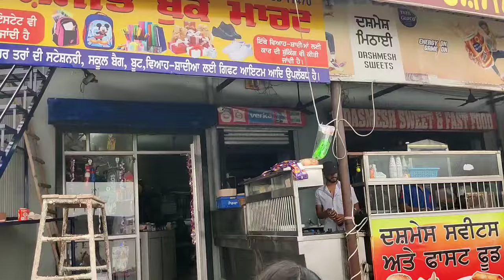ਪਰਮ-ਜ਼ਸਨ ਕਰਤੇ ਖੁਸ਼ ਹੁਣ ਚੱਲੂ Holly//Farmer Life//ਫ਼ਸਲ ਵੀ ਵੱਢਣ ਲਈ ਤਿਆਰ//Sarbjit Vloger